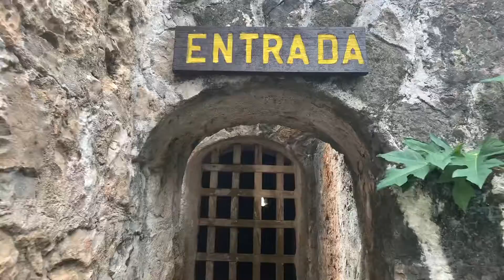Guatemala Trip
My experience in Guatemala 2019.